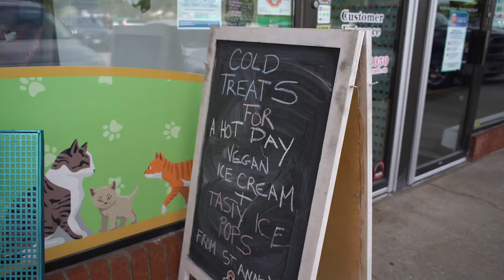Toe Beans Cat Cafe in Port Hope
Enjoy your coffee with a cuddly companion or two.